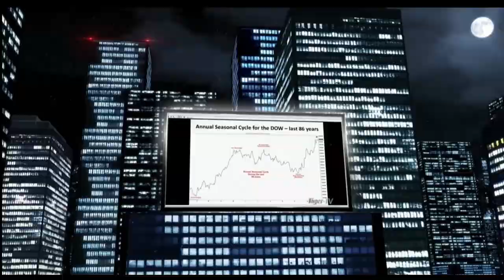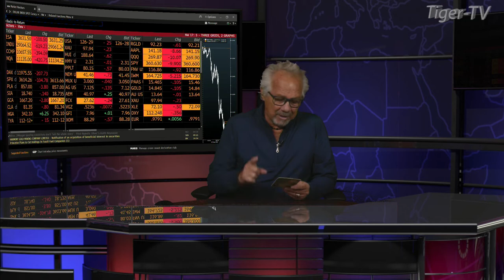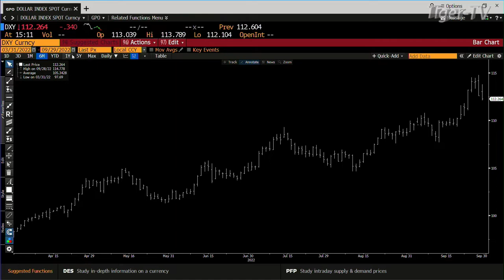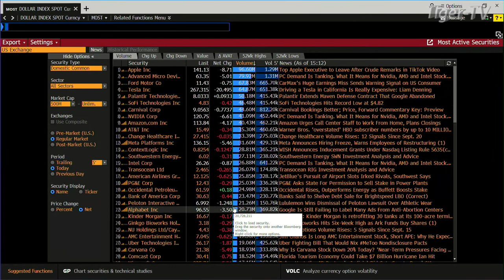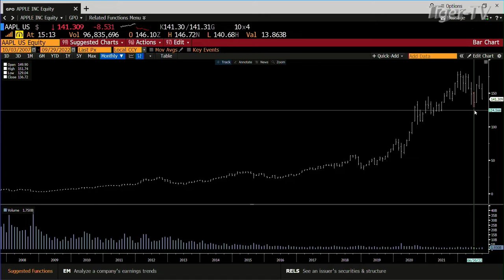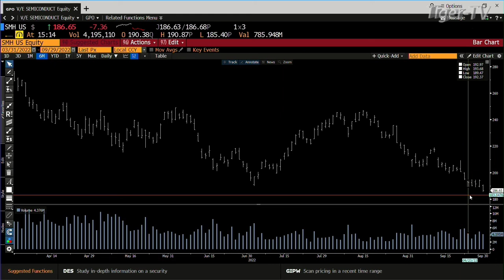September 29th, Daily Market Recap - 2022